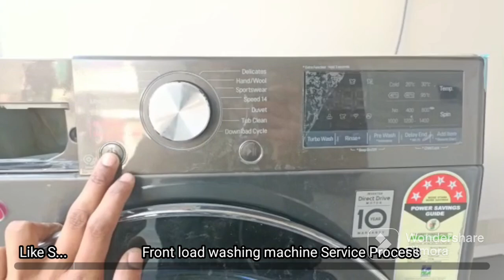LG Front load washing machine full service🔥💯% How to D Scale washing machine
Hii Friends
Front Load Washing Machine Service Kaise Karte Hai. How to service Washing Machine(LG Front Load Washing Machine)
बहुत बार कपडे वॉशिंग मशीन में ब्लैक होने लगते हैं आप उस टाइम मशीन की सर्विस करें।
100% समस्या का समाधान हो जाएगी
मशीन की सर्विस बहुत जरूरी है
मशीन के और से कलशियम खत्म हो जाता है मशीन की परफॉर्मेंस अच्छी हो जाती है
tub clean lg washing machine
Samart Tech Support D scale kaise kre
Ie error in lg washing machine clean washing machine